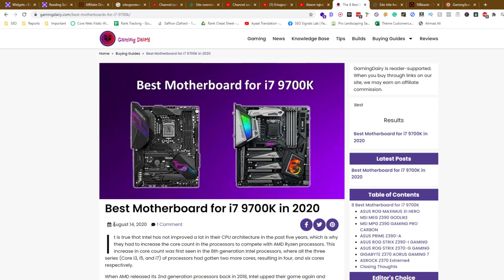How Date Plays its Part in SEO